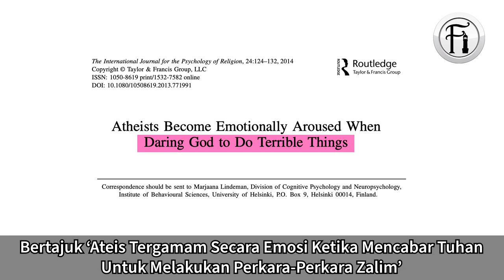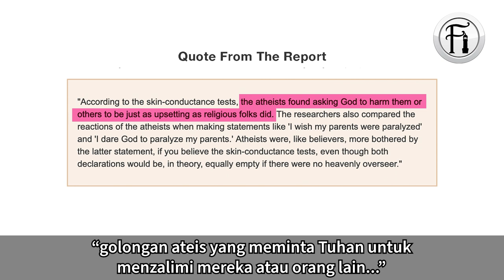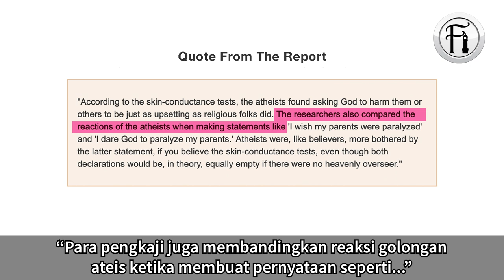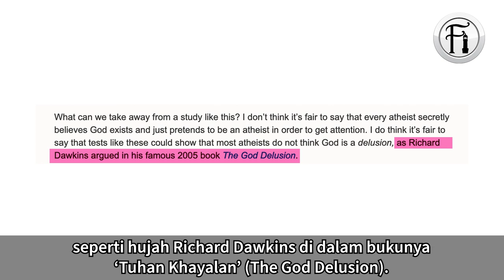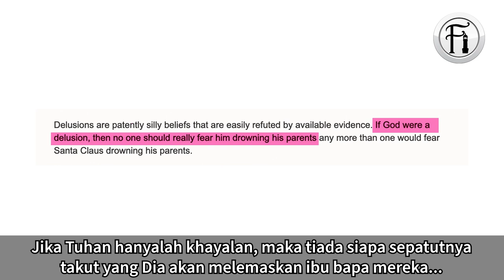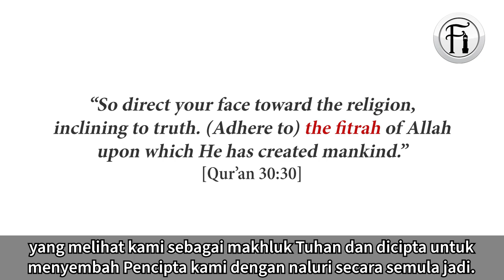Adakah Ateis Sebenarnya Mempercayai Kewujudan Tuhan? Kajian Terkini Yang Menakjubkan!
Saudara Paul Williams dari Blogging Theology berkongsi penemuannya berkenaan suatu kajian sains yang menarik tentang Ateis. Adakah Ateis sebenarnya Mempercayai Kewujudan Tuhan?